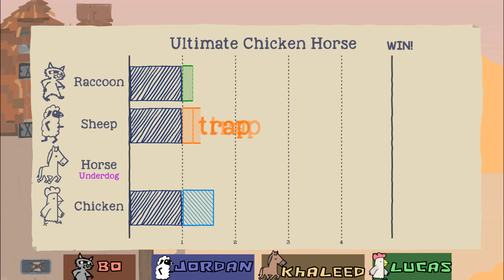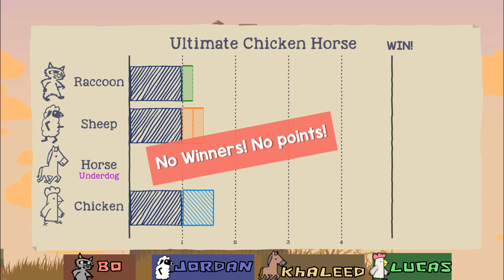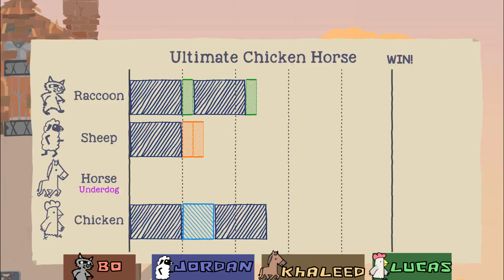HA F*CK YOU GAME - Ultimate Chicken Horse